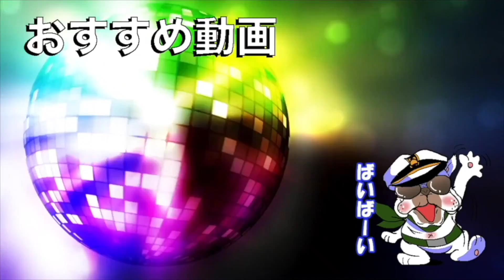【検証】PUBGモバイル日本一『まがれつ』に荒野行動をさせたら初見でも上手いのか!?【オパシ】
⭐オパシ公式グッズ→

⭐使用機器
キャプチャー
モニター

ヘッドホン